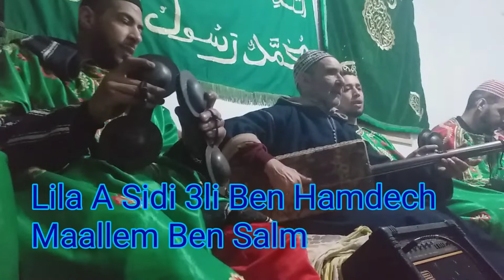Lila Maallem Ben Salm Meknassi – Ftuh Rahba A Sidi Ali Ben Hamdech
المعلم بن سالم من مدينة مكناس العتيقة تعلم طقوس كناوية مع العديد من المعلمين الكبار و شرك في العديد من المهرجانات والحفلات خارج المملكة المغربية وداخل المملكة المغربية ليلة شعبانة من سيدي علي بن حمدوش مع المعلم سعيد ستيتو و مجموعة من الشباب الكناوي

Gnawa Music [ Ar كناوة " Gnawa ] is body of Moroccan and other North African Islamic religious songs and rhythms. It's well-preserved heritage combines ritual poetry with traditional music and dancing.

موسيقى كناوي هي مجموعة من الأغاني و الإيقاعات المغربية وغيرها من الأغاني الدينية الإسلامية في شمال إفريقيا يجمع تراثها المحفوظ جيدا بين شعر الطقوس و الموسيقى التقليدية والرقص.

Fr.  La musique Gnawa { Gnawa,  Gnaoua } est bun recueil de chants et rythmes marocains et d'autres chants religieux islamiques d'Afrique du Nord dont le pstrimoine bien préservé allie poésie rituelle, musique traditionnelle et dance